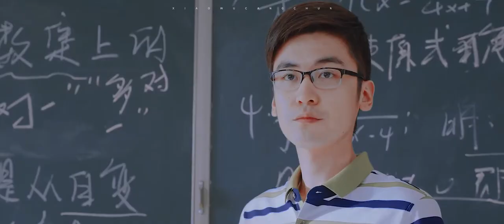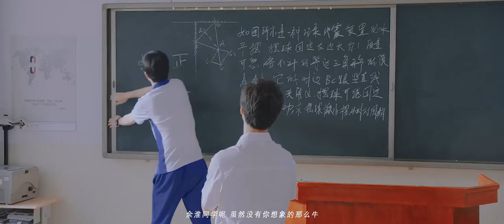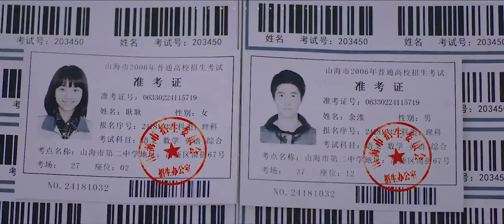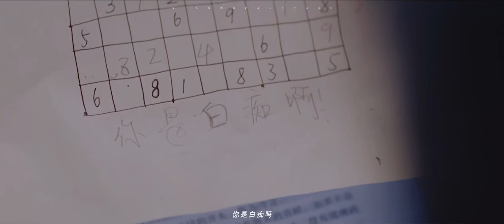[FMV12] 刘昊然 x 谭松韵 - Lưu Hạo Nhiên x Đàm Tùng Vận - 最好的我们 - Điều tuyệt vời nhất của chúng ta